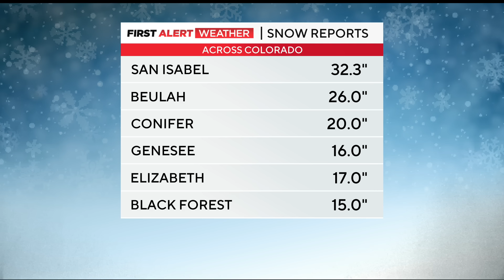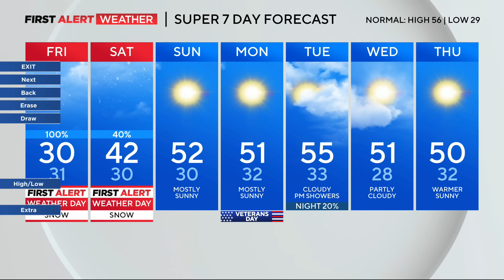Heavy snow set to bury Denver and Front Range for Friday